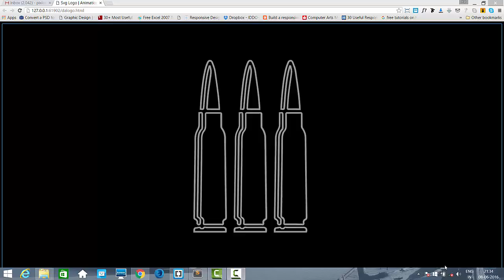Digital Ammo Svg Animation With Updates